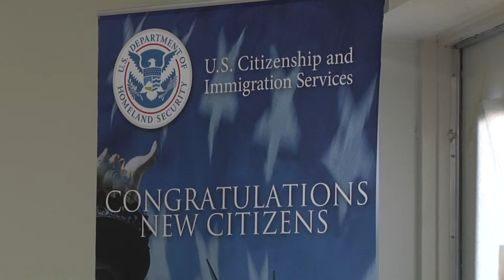Soldiers to Citizens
The U.S. military offers several oppurtunites, even to those from other countries.  I got the chance to experience a nautuarlization ceremony on Fort Hood.